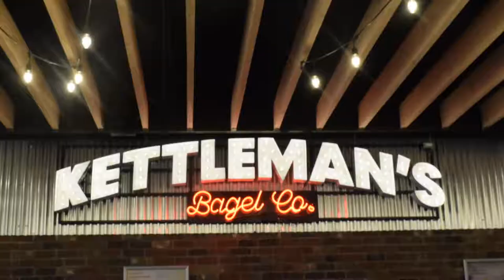Kettleman's Bagel Co. - Ottawa Trainyards Interview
Lauren & I teamed up to make a video interview for our JOUR2202A digital toolkit class to learn about Ottawa's beloved bagels and how they're made.